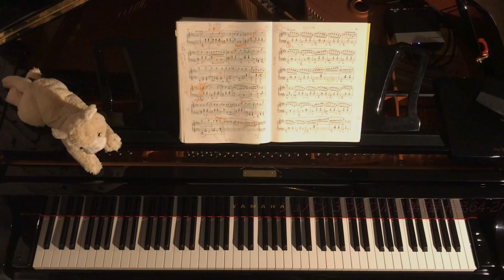【解説付】ショパン/ワルツ 「第7番」 作品64-2 / Chopin Waltz No.7 Op.64-2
思い出の曲を弾きました。

湿気が多いとピアノの調子も下がりがちです...
暑くなってきて僕の調子も下がりがちです...
皆様も夏バテにはお気を付けくださいませ

いつもたくさんのご視聴、暖かいコメントありがとうございます。とても励みになっています。

ショパン　ワルツ第7番　作品64‐2　嬰ハ短調
Chopin Waltz No.7 Op.64-2 cis-moll

好きな音楽を好きなように弾いたり歌ったりとかとか
誰かの心の支えになるような演奏でありたいです

コメントいただけると喜びます。

レッスン等のご相談、お仕事のご連絡等は
こちらにお願いします↓